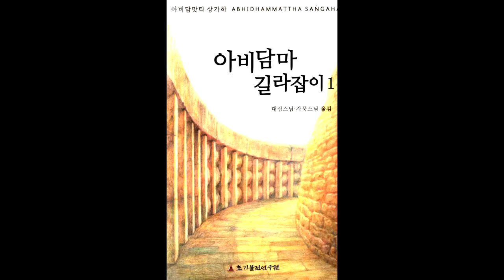아비담마 길라잡이 45 제1권 p315 제3장 일반적인 항목의 길라잡이